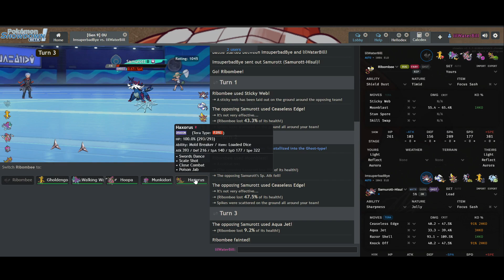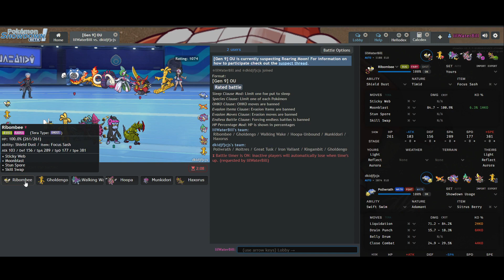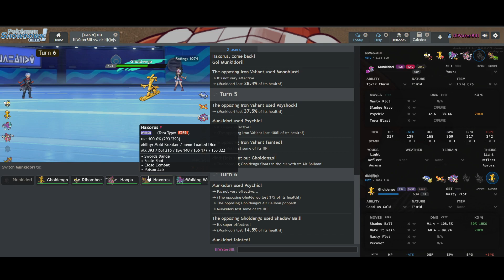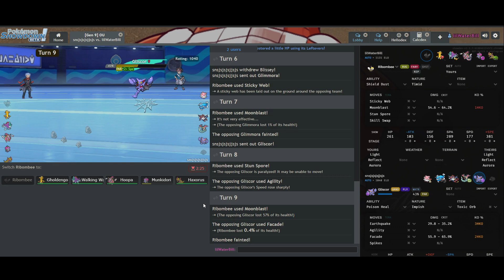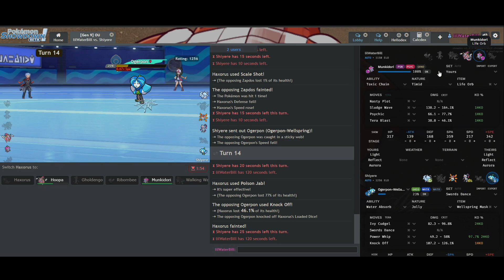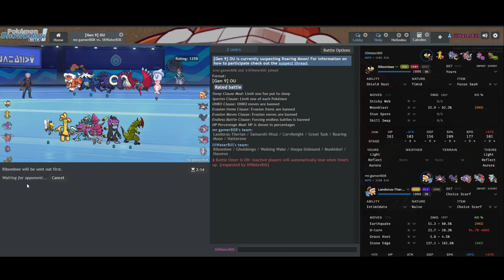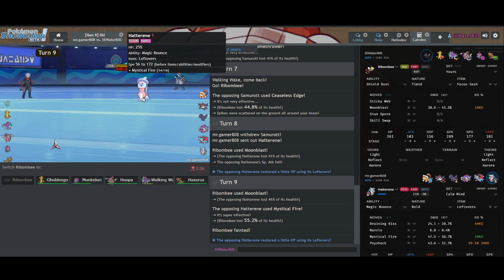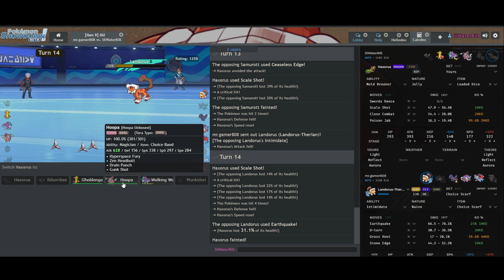Walking Wake + Webs but Haxorus puts in WORK!(Pokémon Showdown)